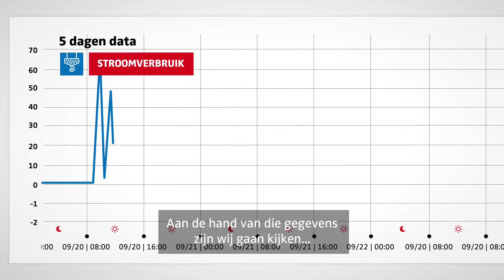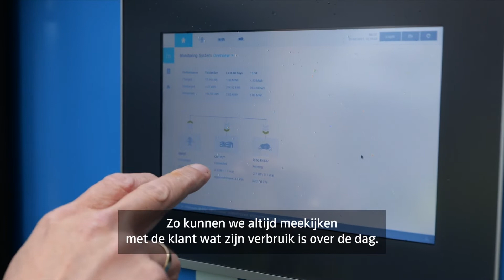Uiterst efficiënte inzet van batterijen bij De Nijs dankzij meet- en adviestraject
Bouwbedrijf De Nijs combineert vakmanschap met innovatieve technologie om op duurzame en efficiënte wijze een breed scala aan bouwprojecten in Noord-Holland te realiseren. Voor projecten waarbij de netstroom niet toereikend is, werkt De Nijs al jarenlang samen met Bredenoord. Vaak wordt hierbij gekozen voor aggregaten, maar in het kader van de energietransitie is De Nijs ook geïnteresseerd in alternatieve energieoplossingen. Daarom werd onlangs in Heerhugowaard een pilot gedraaid met een hybride energieoplossing bestaand uit het net en de nieuwe Battery Box van Bredenoord . Hierdoor kon een torenkraan volledig stil en emissievrij van energie worden voorzien.